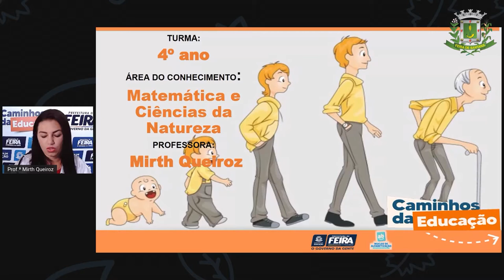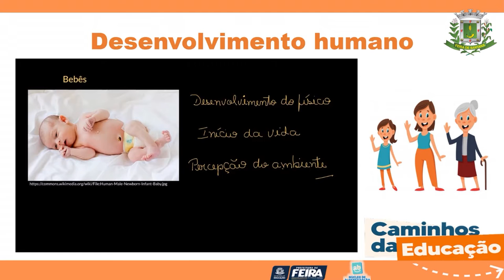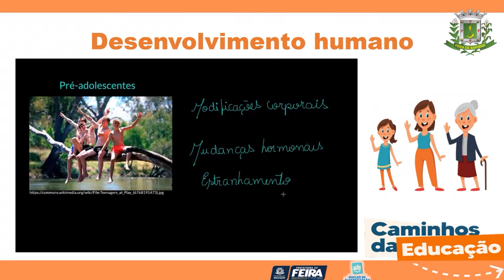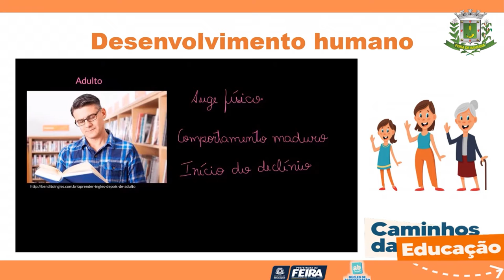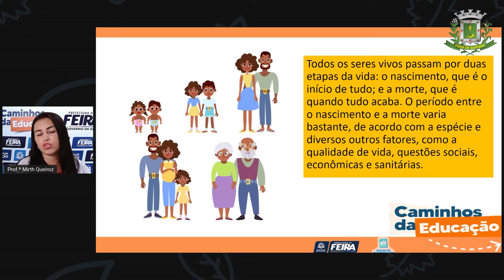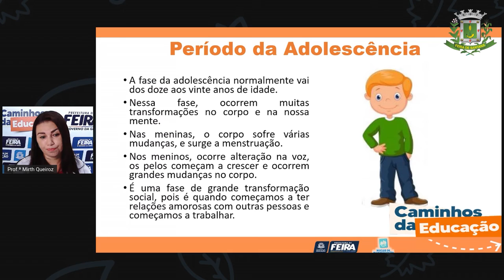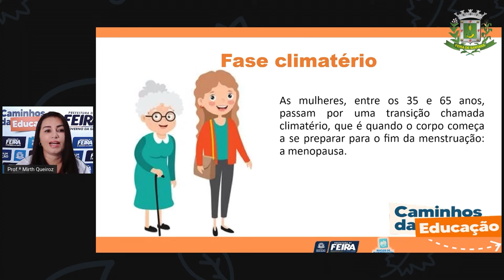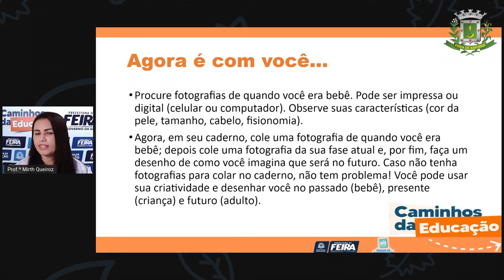4ºANO AULA 192 MAT e C NAT Desenvolvimento do corpo humano